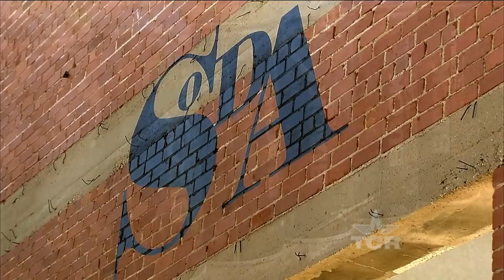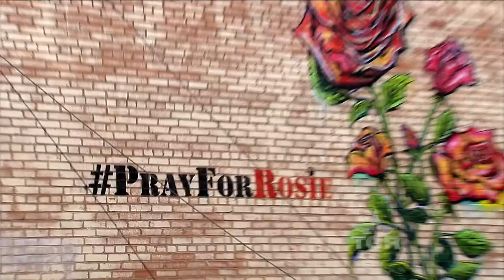Texas Murals (Texas Country Reporter)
Discover why one Texas artist is sharing her creativity with the world.

Calina Mishay
Abilene, TX

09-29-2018